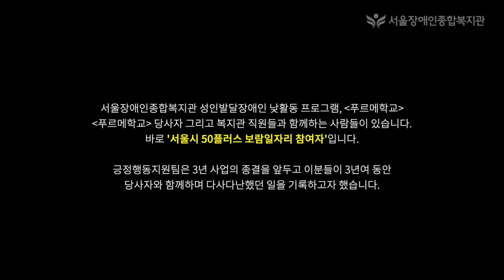[인터뷰]최중증발달장애인과 함께한 서울시 50플러스 보람일자리 참여자의 생각, 변화..그 세번째 이야기 / 서울장애인종합복지관 챌린지2 푸르메학교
새로운 일상, 포텐(4x10)이 터지다- 2022년 서울장애인종합복지관 40주년

비전 : 서울형 장애인복지 모델을 실천하고 지원하는 복지관